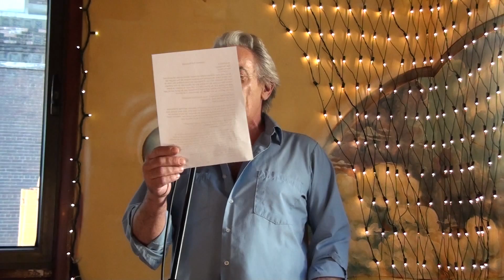Pierre Harel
Le cinéaste, poète musicien et chanteur Pierre Harel à SoloVox hommage à Janou Saint-Denis

ancien membre d'Offenbach, de Corbeau et de Corbach a aussi chanté en solo